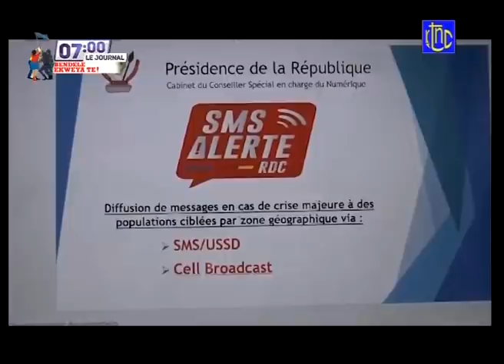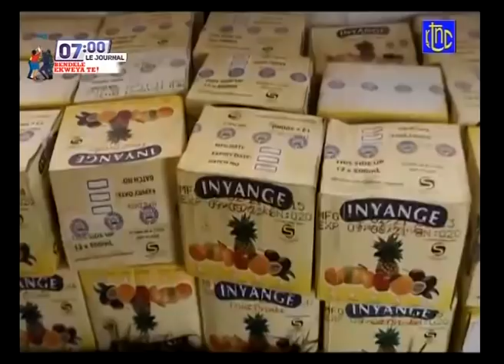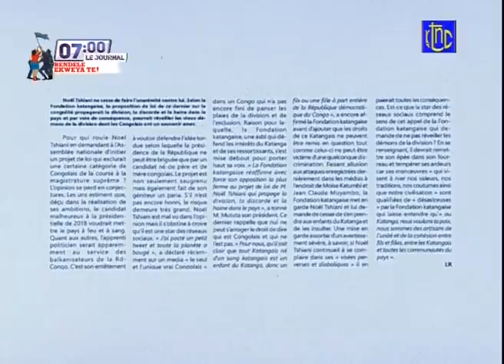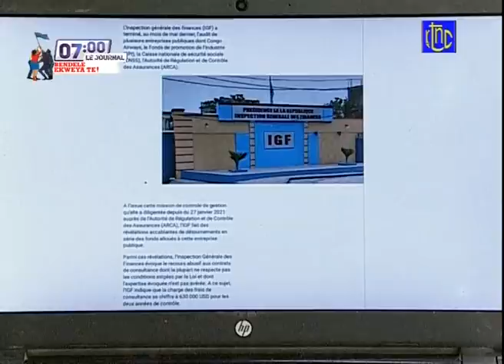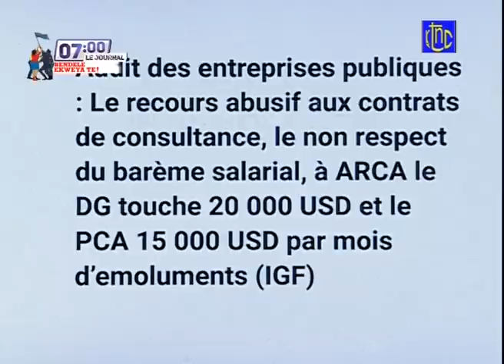🔴 RDC : SUIVEZ LE GRAND JOURNAL DE CE JEUDI 03.06.2021 | RTNC EDITION 07H00